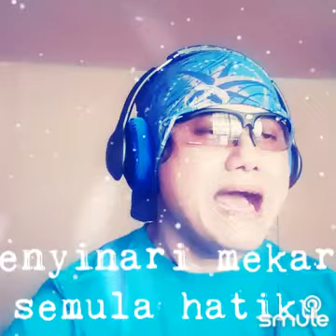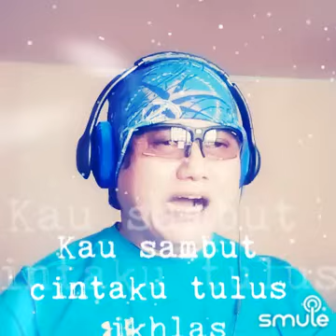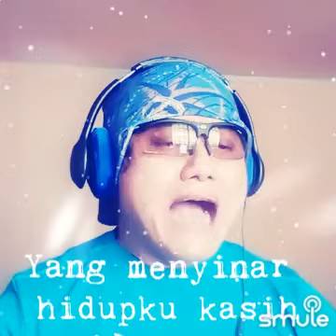Kaulah Segalanya ~ OST by Hazrul Nizam🥰